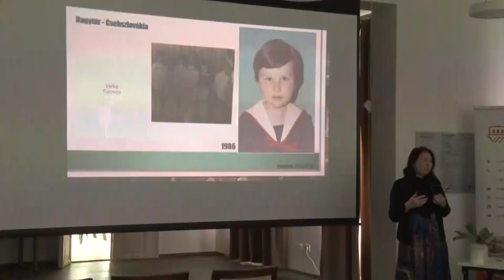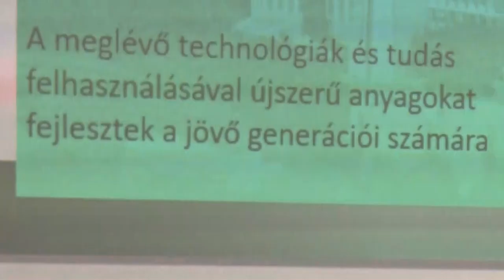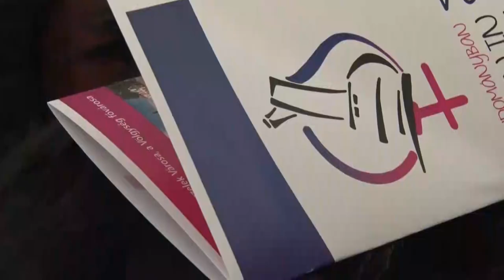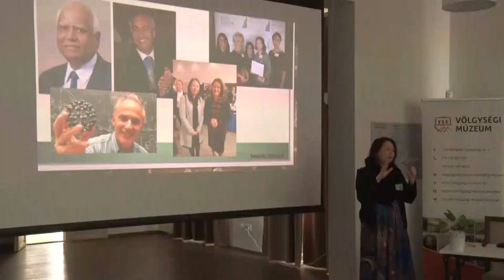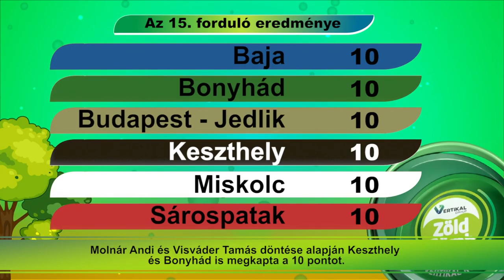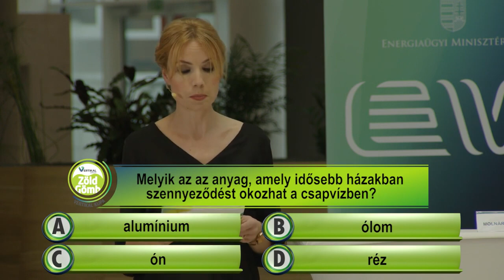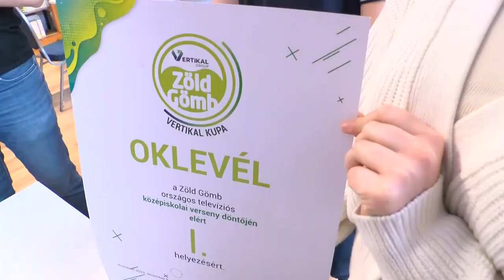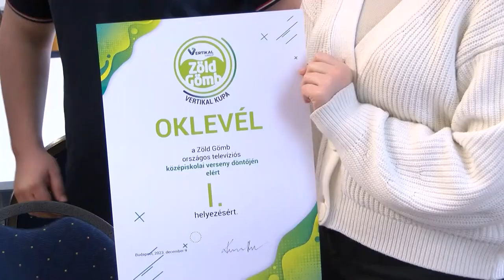Bonyhádi Napló - 2024.02.23.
Tartalom:
- Nők a tudományban - országos szakmai nap Bonyhádon
- Bonyhádi városi farsang - A Grimm mesék ihlette télbúcsúztató
- Elűzték a telet Bonyhádon – farsangi mulatság az Együtt 1 Másért napközi otthonban
- Zöld Gömb - Bonyhádi diákok bizonyítottak a televíziós kvízjátékon